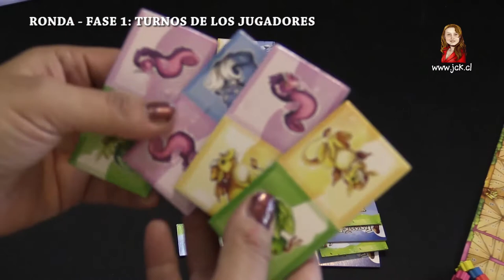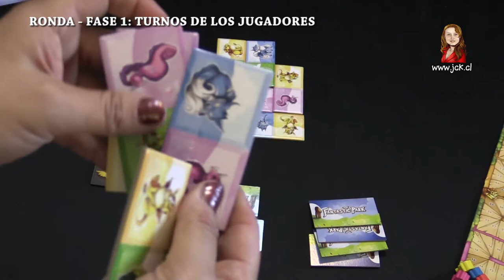Fantastic Park [JcK / Juego de Mesa / Como se Juega / Tutorial / MasQueOca / Blue Orange]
El Zoo de Animales Fantásticos está en pleno proceso de construcción. Como guías del Zoo de Animales Fantásticos tu objetivo es organizarlos de manera que los visitantes puedan ver el máximo número de sus animales favoritos.
Así que cuando decidas dónde colocarás cada animal ten en cuenta que la última loseta de tu mano indicará qué animales son los preferidos por el público y serán los que te den puntos para ganar la partida.